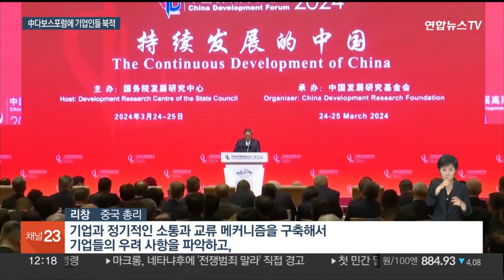중국 몰려간 미국 기업인들…리창 "기업과 상생·시장 존중" / 연합뉴스TV (YonhapnewsTV)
중국 몰려간 미국 기업인들…리창 "기업과 상생·시장 존중"

[앵커]

중국판 다보스포럼인 중국발전포럼에 다국적 기업인들이 대거 몰렸습니다.

팀 쿡 애플 최고경영자 등 미국 기업들이 가장 많았는데, 중국은 탈중국화를 막기 위한 행보에 나섰습니다.

베이징에서 배삼진 특파원입니다.

[기자]

미국 기업가로는 일찌감치 중국 땅을 밟은 애플의 팀 쿡 최고경영자.

상하이의 8번째 애플 매장 오픈을 직접 챙기고, 중국만큼 중요한 곳이 없다며 중국 챙기기에 나섰습니다.

애국소비 열풍에 매출이 급감했지만 중국 시장을 끌어안기 위한 행보로 읽힙니다.

[팀 쿡 / 애플 CEO] "저는 이곳을 좋아합니다. 중국인들을 사랑합니다. 이곳은 매우 생생하고 역동적입니다. 여기 오는 것을 항상 즐깁니다."

팀 쿡을 비롯해 해외 다국적기업 최고경영자들이 대거 중국을 찾았습니다.

중국 고위급이 글로벌 기업 최고경영자들을 만나 직접 투자 유치에 나서는 중국발전포럼이 개막한 데 따른 것입니다.

명단이 공개된 80여 명 가운데, 미국 기업이 30명을 넘기며 제일 많았습니다.

화이자의 앨버트 불라와 AMD의 리사 수, 퀄컴의 크리스티아노 아몽, 액손모빌의 대런 우즈도 직접 방문했습니다.

'중국의 지속 가능한 발전'을 주제로 탄소중립과 인공지능 발전, 디지털 산업전환 등에 대한 심포지엄도 열렸습니다.

개막식에 참석한 리창 총리는 중국이 기업과의 상생과 시장 존중을 통해 강력한 시너지를 내겠다는 의지를 내비쳤습니다.

[리창 / 중국 총리] "기업과 정기적인 소통과 교류 메커니즘을 구축해서 기업들의 우려 사항을 파악하고, 정부가 시장과 더 효율적으로 결합해 작동하는 시스템과 메커니즘을 적극적으로 구축했습니다."

시진핑 국가주석도 오는 27일 보험사 처브의 에반 그린버그 등 미국의 주요 기업인들을 만날 것으로 보입니다.

미중 경쟁의 장기화와 중국 경제의 불확실성이 커진 상황에서 이들에게 대외개방 의지를 피력할 수 있다는 전망이 나오고 있습니다.

한국에서는 SK하이닉스의 곽노정 사장과 이시욱 대외경제정책연구원장이 참석했습니다.

최근 베이징에서는 경총을 중심으로, 한중 기업인들이 한자리에 모이기도 했는데, 미국, 일본과는 다른 냉랭한 분위기가 한중 간에는 지속되고 있다는 지적입니다.